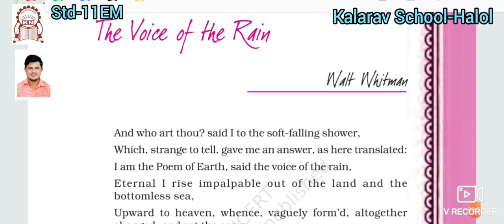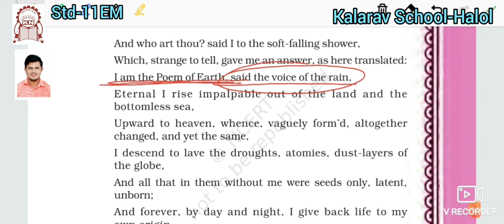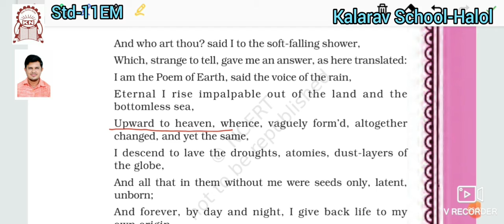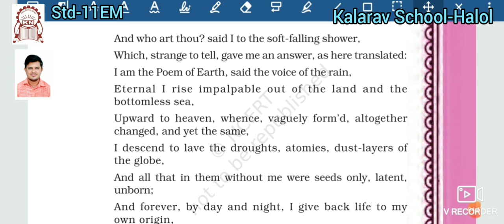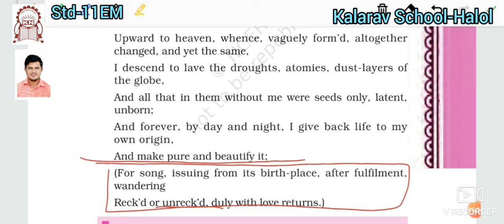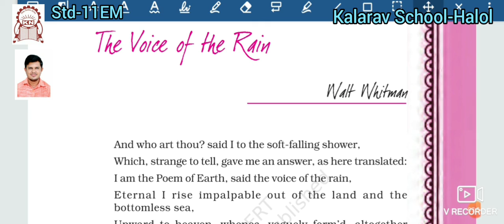Std 11 Com EM English Poem 3 The Voice of the rain